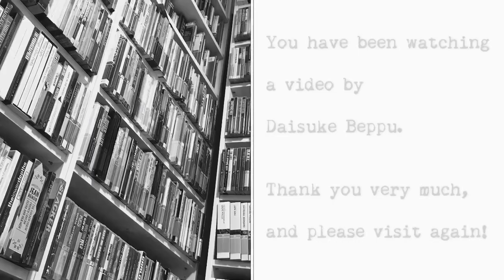My Favorite 2019 Criterion Collection Releases (1 of 8): Introduction